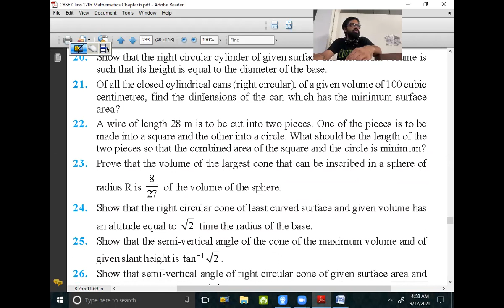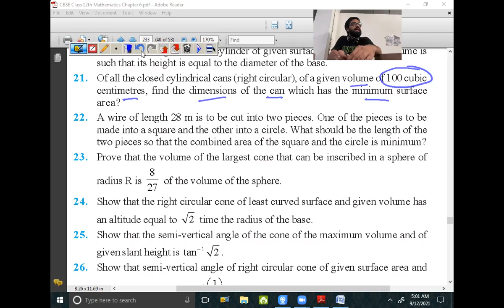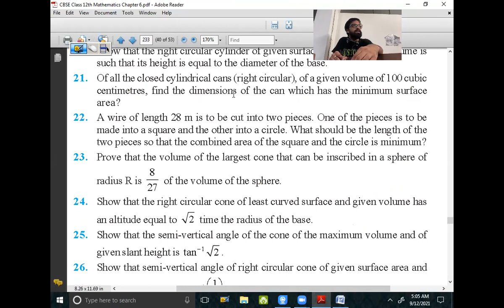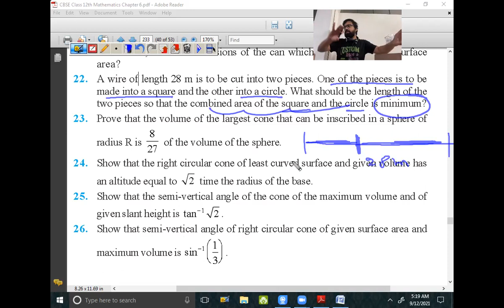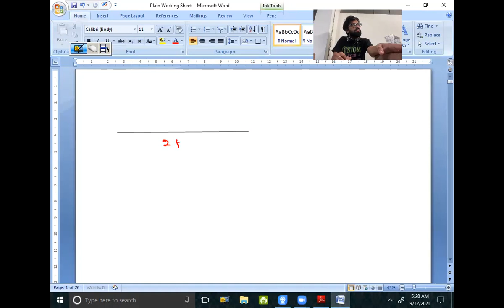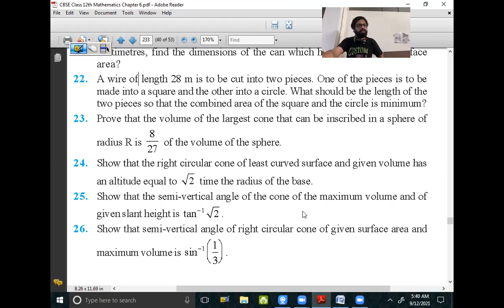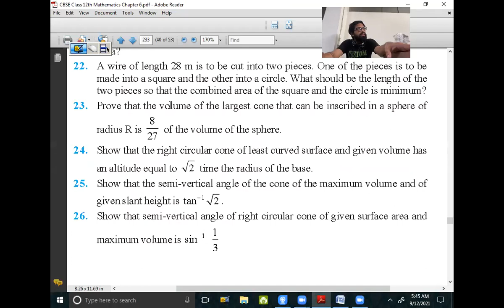12 Sep 21 Class 12th Maths (Applications of Derivatives - Maxima and Minima - Ex. 6.5 Solutions - 8)